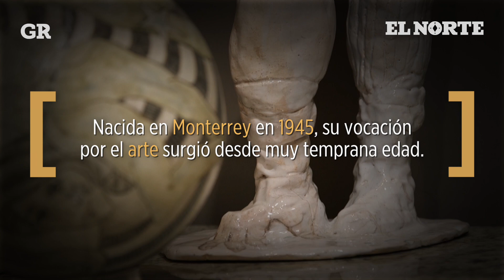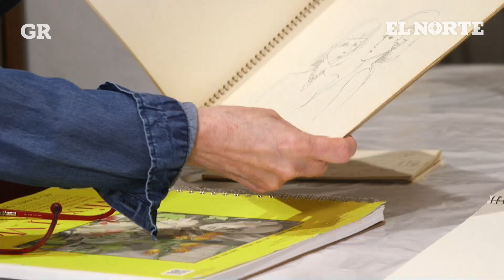Yolanda Garza: Lleva lo cotidiano al arte | Perfiles e Historias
Yolanda Garza es una de las creadoras regiomontanas más destacadas que encuentra en su entorno la inspiración para sus obras en pintura y cerámica.